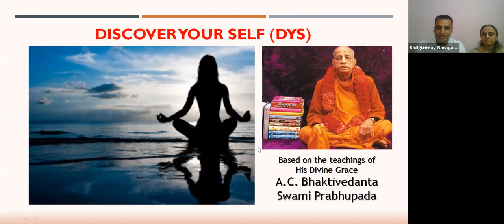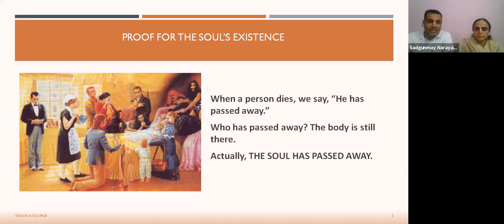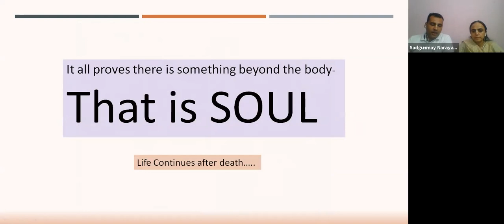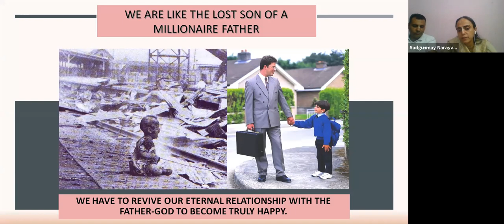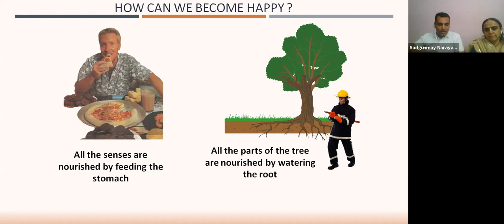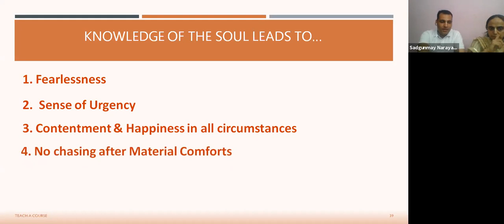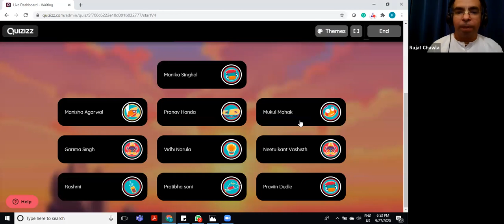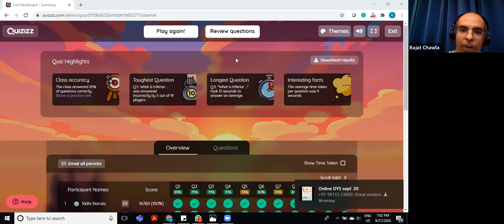Discover Your Self | Session - 4 | Who Am I ? | HG Sadgunamay Narayan Prabhu & Nandini Rupa Mata Ji